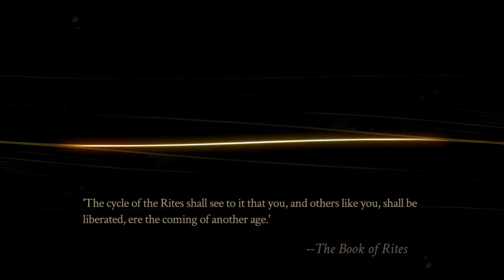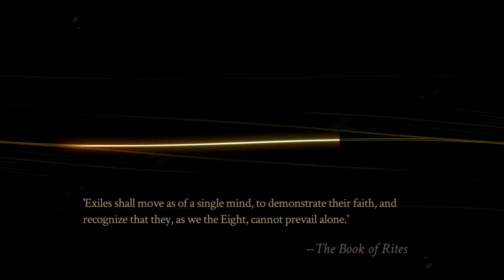Pyre | Ep 21: Wrath of The Titans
Hello all, today, we invoke every. Single. Titan Star. And it goes about as well as I expected. We also send Rukey home to his mamma.

The game.

Outro music is "The Herald" by Darren Korb as part of the Pyre OST.